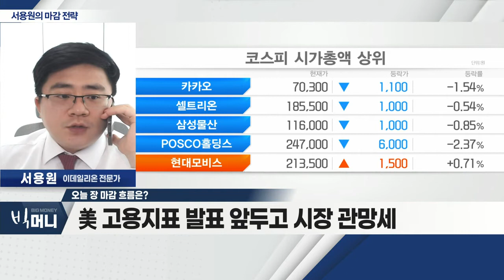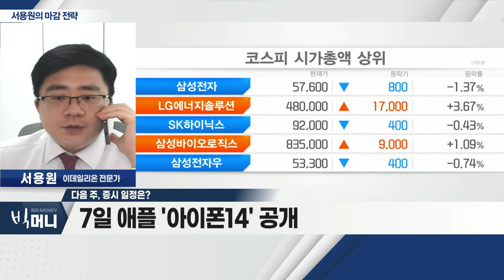美 고용지표 발표 앞두고 시장 관망세_서용원 마감 전략 (20220902)